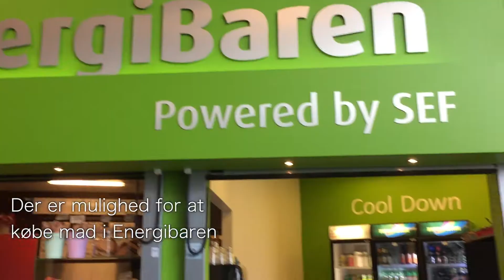6 feriesteder i Svendborg